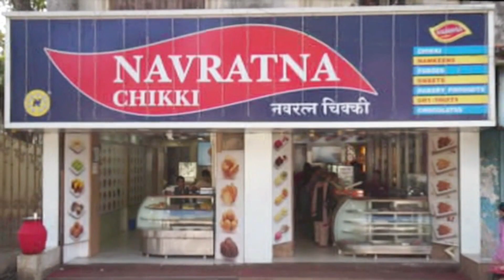मावळ वार्ता | लोणावळा : सूक्ष्म योगा फौंडेशनच्या वतीने ज्येष्ठांसाठी ४ दिवसीय मोफत कार्यशाळा संपन्न